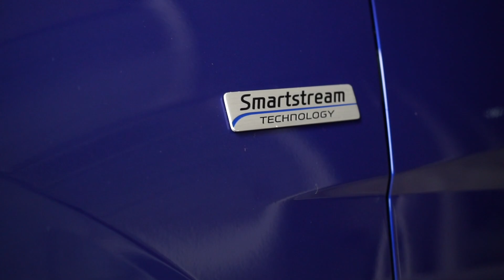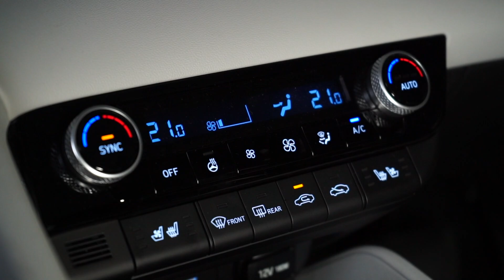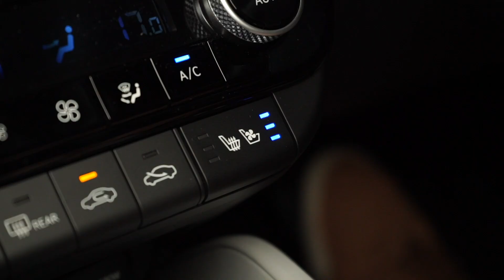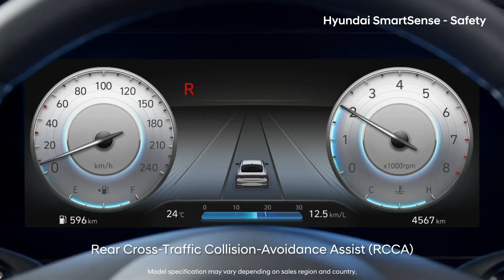TINJAUAN AWAL: Hyundai Elantra 2021 1.6L IVT — dari RM159k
Hyundai Elantra 2021 merupakan tambahan terbaru kereta sedan segmen C untuk pasaran Malaysia. Unit CBU dari Korea Selatan, adakah Elantra mempunyai banyak kelebihan berbanding model popular lain seperti Honda Civic, Toyota Corolla Altis dan Mazda 3?